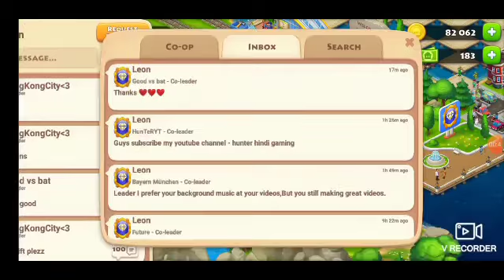TOWNSHIP : New Event "BUBBLE GUM" FESTIVAL....#1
Township: a great game for the whole family!